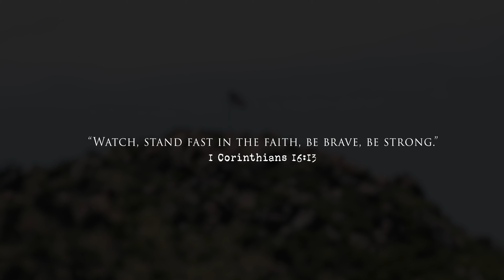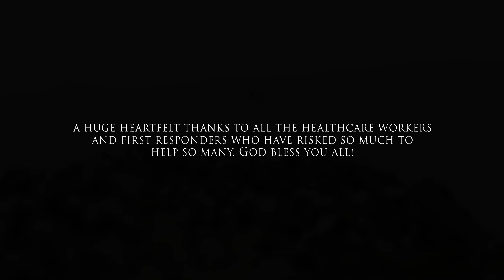AMERICA STRONG FLYOVER | LOMA LINDA UNIVERSITY HEALTH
We feel privileged to have captured the America Strong flyover put on to honor the frontline healthcare workers and first responders in the U.S. fighting the battle of COVID-19. ⁣
The aircraft were from the 452nd Air Mobility Wing from March Air Reserve Base in Riverside, CA. The flyover consisted of a C-17 Globemaster III (cargo hauler), and a KC-135 Stratotanker (refueling jet).⁣
We want to thank all the frontline healthcare workers and everyone else staying open during this crisis! We greatly appreciate it.⁣